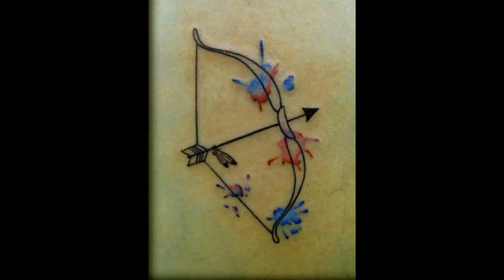The Most Extraordinary Sagittarius Tattoos For Men & Women Whatsapp Video #3